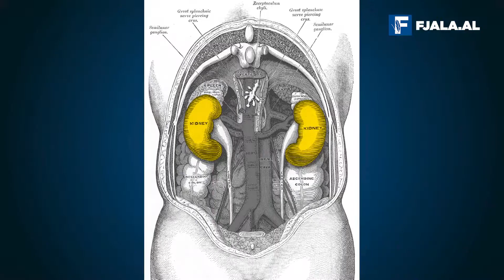Problemet me veshkat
Problemet me veshkat është një shqètësim i madh shëndetësor që shkaktoi 1.23 milion vdekje në të gjithë botën në 2017 dhe normat e njerëzve që kanë nevojë për dializë janë rritur më shumë se 40 përqind që nga viti 1990.